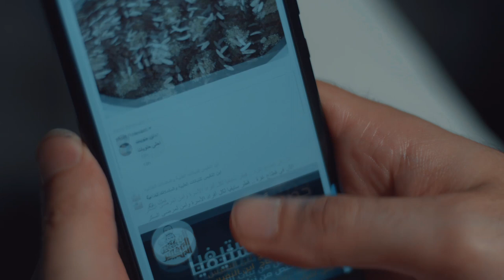.. آمن لمرضى السكر والدايت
المنتج الامن المستخلص من نبات الستيفيا قليل السعرات الحرارية والآمن لمرضى السكر ولجميع أفراد الأسرة .. استخدمه لأسرة صحية 100 %

من انتاج وتعبئة شركة ابن النفيس
مركز ابن النفيس للنباتات الطبية والمكملات الغذائية

علاج بالأعشاب والنبتات الطبية بأحددث الطرق العالمية